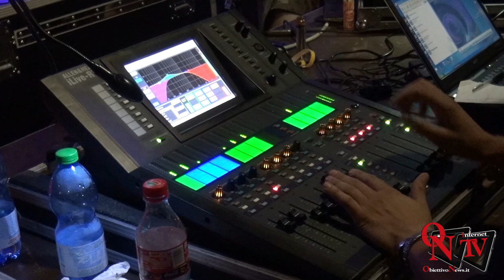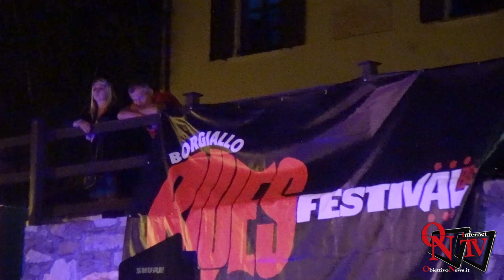Borgiallo - "Borgiallo Blues Festival" 2019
Borgiallo - Pubblico numeroso, attento e appassionato al "Borgiallo Blues Festival"